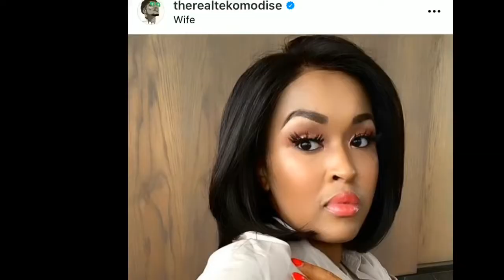More News For Teko Modise & His Wife Koketso